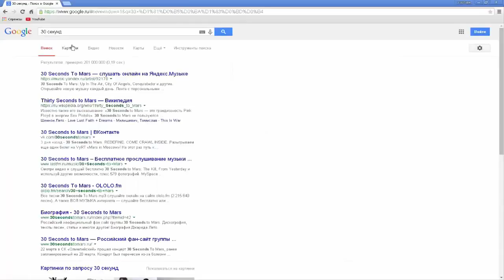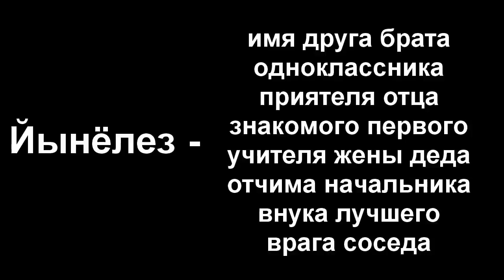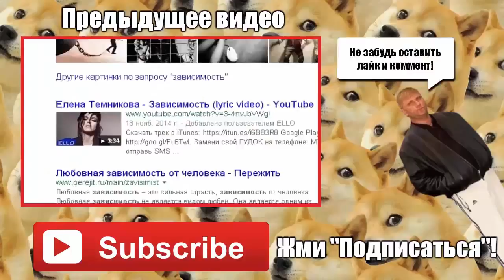РАЗОБЛАЧЕНИЕ Джаред Лето подтверждённый Иллюминат!